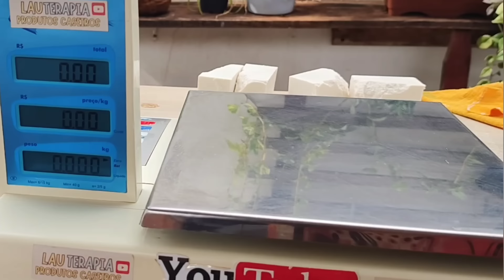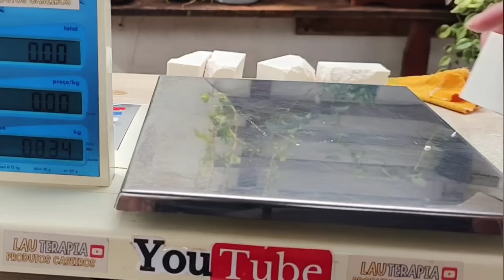🚀 sabão caseiro de tudo um pouco 🤑 vc nunca + vai querer saber do sabão de mercado então vem comigo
aqui um pouquinho das minhas receitas

esse é um sabão pra você que gosta de economia e qualidade, então bora pra receita

aqui vocês vão encontrar todos os ingredientes usando nessa receita
o passo a passo não faço por escrito,apenas por vídeo como a plataforma do YouTube trabalha.

minha chave Pix pra quem quiser ajudar na manutenção do canal 👍 não é obrigatório.